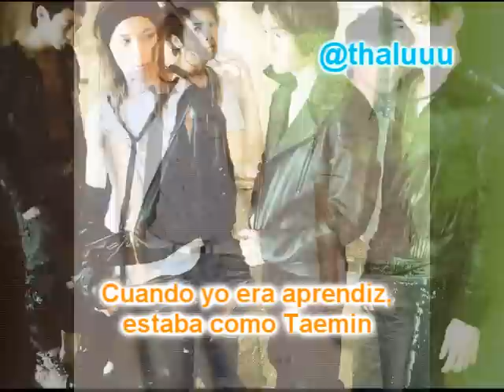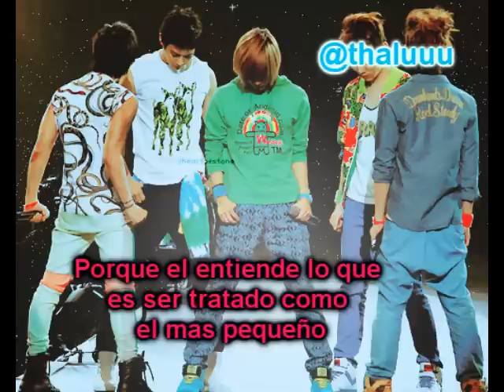2Min - sub español '' Minho habla sobre Taemin''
follow me SOBS. MY TWOMIN FEELS